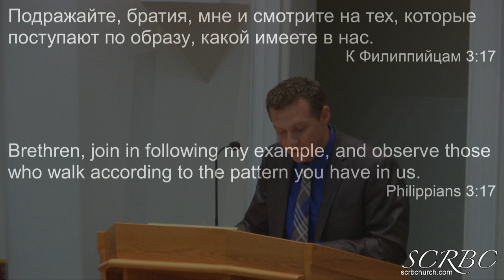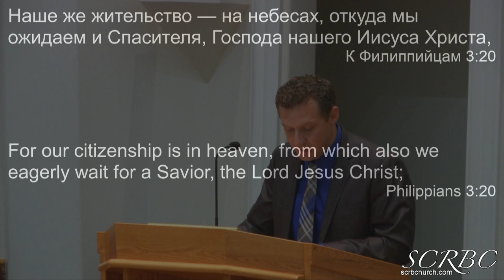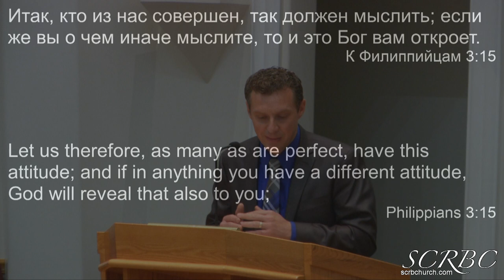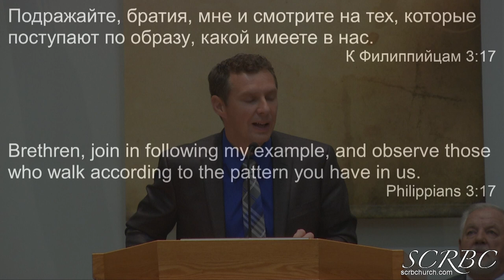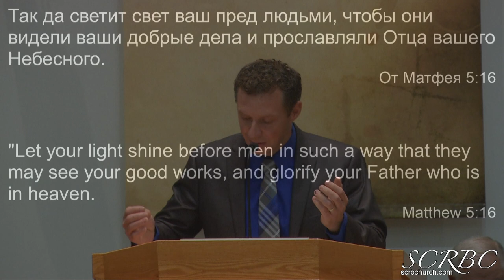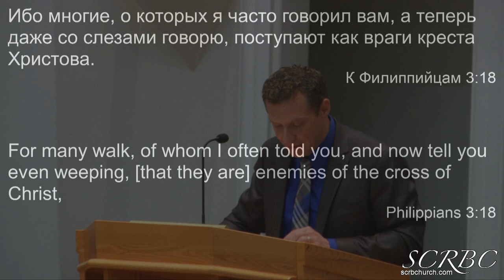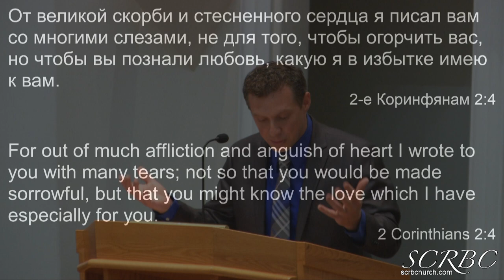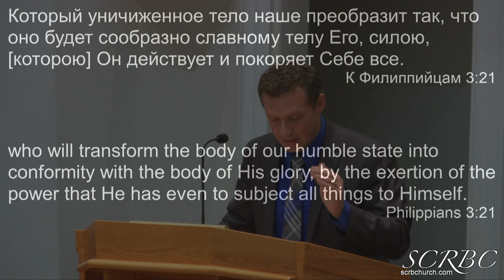05 24 2020 Мысли И Поступки А Бережной